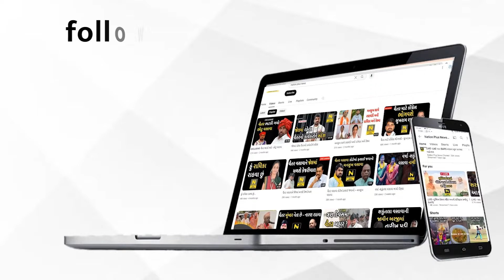વંદે ભારત ટ્રેનનો દરવાજો જ ના ખૂલ્યો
આજરોજ સવારે અમદાવાદથી મુંબઈ જતી વંદે ભારત ટ્રેન સવારે સમયસર સુરત રેલવે સ્ટેશન ખાતે આવી પહોંચી હતી જોકે વંદે ભારત ટ્રેનનો દરવાજો જ ના ખૂલતાં મુસાફરોને ભારે હાલાકીનો સામનો કરવો પડ્યો હતો .